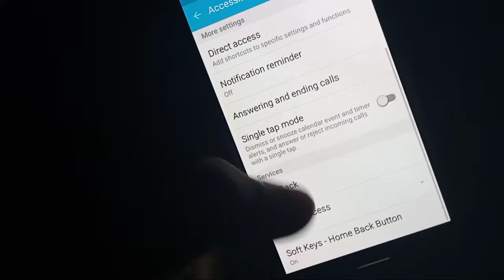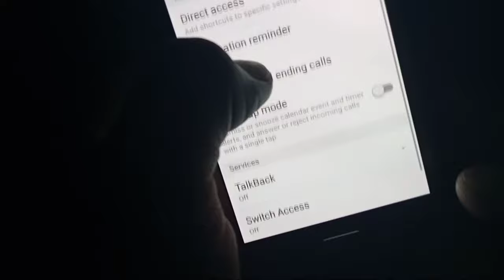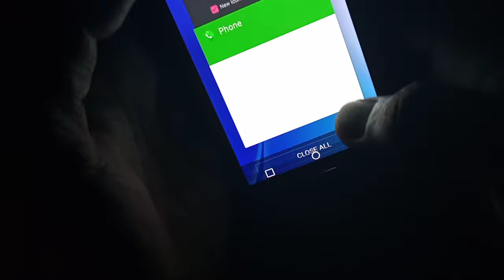back button not working samsung | Soft keys home back button samsung | back button app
back button app
back button
back button not working
Soft keys home back button samsung